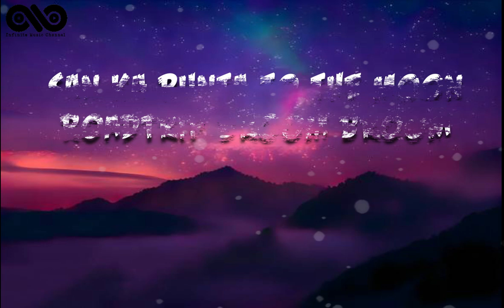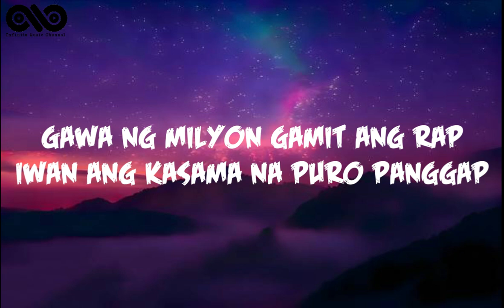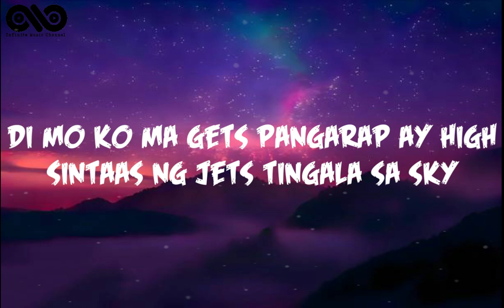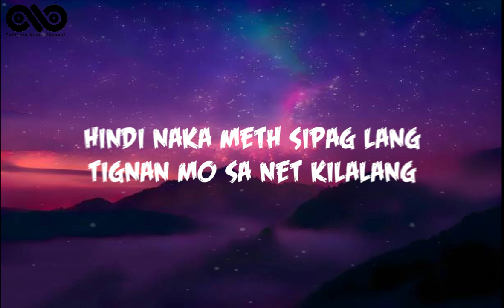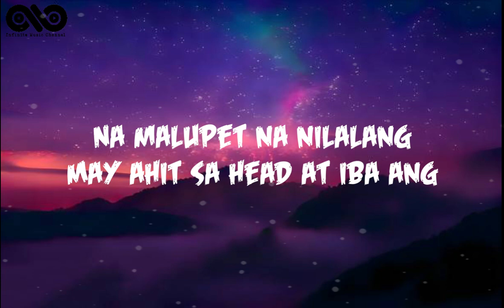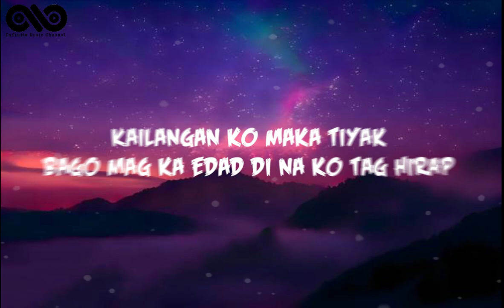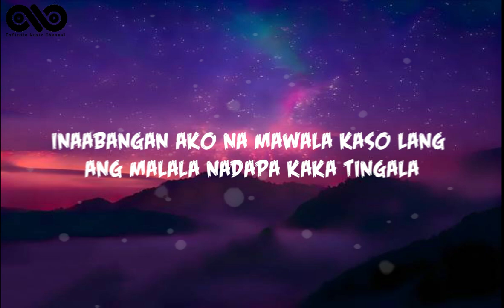Moon - Nick Makino Ft. Flow G (Lyrics) 2022 Music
🎤 Lyrics:

San ka punta to the moon
Roadtrip broom broom
Skrrr skrr zoom zoom
Sa fake no room
Mga mata namumula
Asan ang trees nadala mo ba
Bawal ang tuss at peke sa byahe
Kung isa ka jan ika'y bumaba

I got a mission pumunta sa top
Buhay mahirap gawing masarap
Gawa ng milyon gamit ang rap
Iwan ang kasama na puro panggap
Di mo ko ma gets pangarap ay high
Sintaas ng jets tingala sa sky
Sakin sabik kang makasakay
Iwan yung dating mga kasabay
Hindi naka meth sipag lang
Tignan mo sa net kilalang
Na malupet na nilalang
May ahit sa head at iba ang
Aking swag (woh)
Aking chick (woh)
That ass (woh)
Too thick (woh woh woh)

Tara bumyahe paulap (gang)
Sakto yung auto ko full tank (wow)
Pero kahit maubusan (poo)
Pa angat tayo tutulak (yah)
Bawal na muna ang pabigat (bawal)
Lalo sa byahe na palipad (bawal)
Kailangan ko maka tiyak bago mag ka edad di na ko tag hirap
Alam ko marami ang naka masid (wooh)
Dama ko marami ang naka abang (yeay)
Kung ano yung mga kaya kong gawin (yeah)
Malamang ay di nila nagagawa (Hoo)
Kaya siguro laging nakatingin (Yeay)
Kase yun na lamang ang magagawa (Yeay)
Inaabangan ako na mawala kaso lang ang malala nadapa kaka tingala